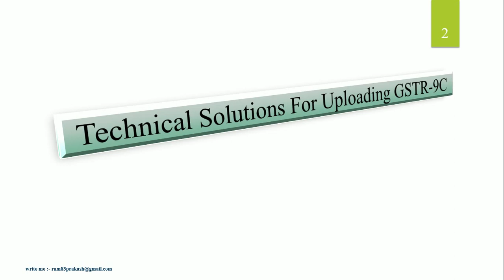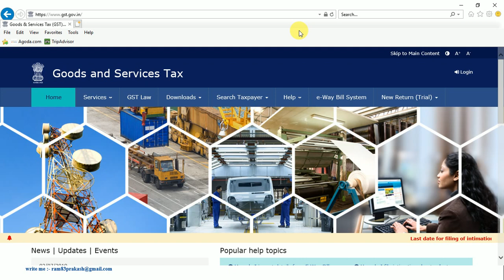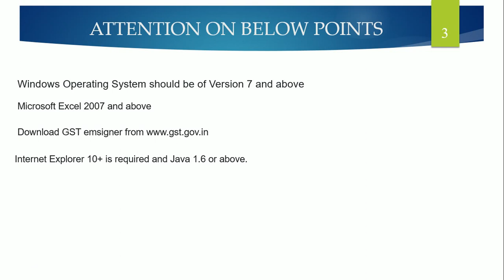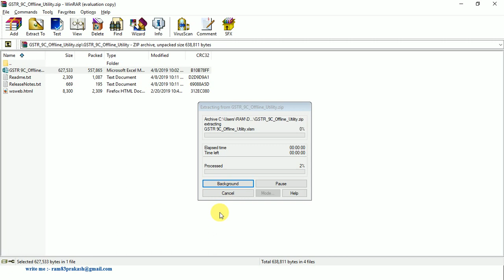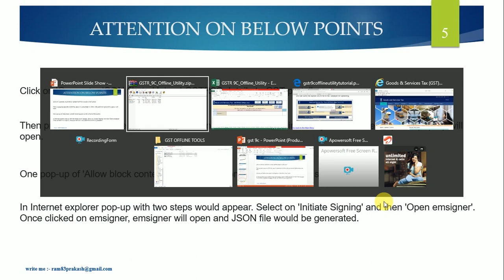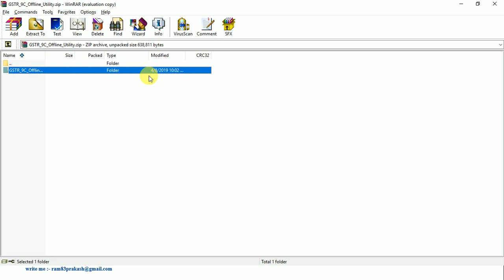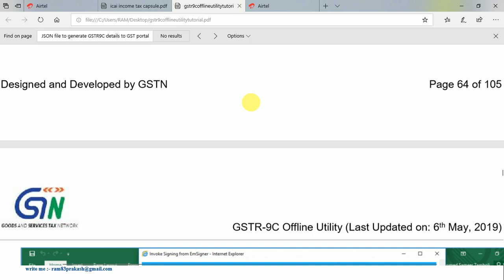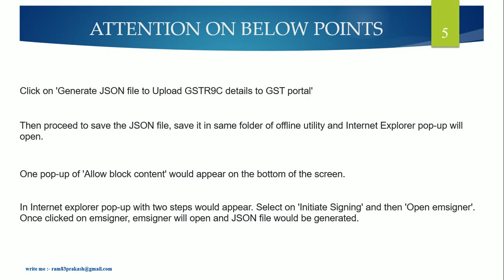GSTR9C|| HOW TO GENERATE JSON FILE || EMSIGNER||HOW TO UPLOAD GSTR9C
In this video we will discuss about solution of technical errors to generate the form GSTR9C || how to make usefull internet explorer to use to file GSTR9C